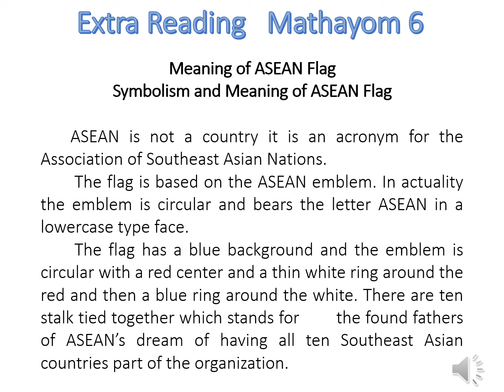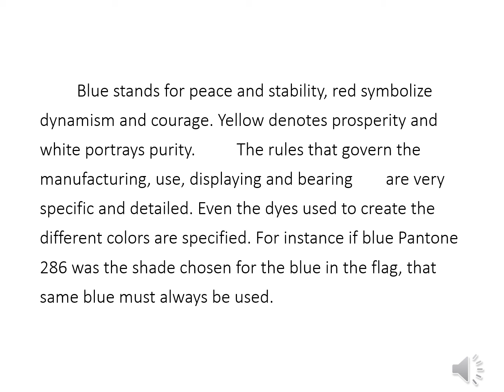Passage M6 3 Meaning of ASEAN Flag